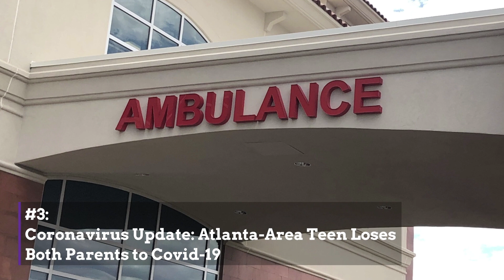What You Need To Know — August 4, 2020: It’s Votin’ Day; HBO Gifts HBCU $1M; Pac-12 Players Speak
1. It’s Primary Votin’ Day in the states of Arizona, Kansas, Michigan, Missouri and Washington

What You Need To Know:

Primary elections are taking place in five states today: Arizona, Kansas, Michigan, Missouri and Washington.

2. New Changes at U.S. Postal Service Could Affect Mail-In Voting

The battle over mail-in voting continues as at least seven states have approved measures to mail ballots to active voters in their state.

3. Coronavirus Update: Atlanta-Area Teen Loses Both Parents To Covid-19

Georgia teen Justin Hunter, who lost both his parents to coronavirus within a week, is urging others to practice safety protocols.

4. WeAreUnited | By Players of the Pac-12

Under the banner of WeAreUnited, a letter written by college football players in the Pacific-12 Athletic Conference or Pac-12 has put another spotlight on college sports during the coronavirus pandemic.

5. Why It Might Be a Wrap For Police Funding In Transit Budgets?

The transit system has been getting crushed by the pandemic, with public transit leaders requesting an additional $36 billion in emergency funding, on top of the $25 billion they received not too long ago.